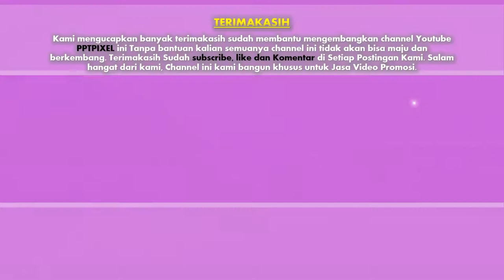Jasa Video Promosi Mobil Nissan Silvia, Mercedes Bez CL, Supra, Toyota Celica, Geo Metro, Dodge Cali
KUMPULAN CONTOH VIDEO KAMI
2. CONTOH VIDEO FASHION SHOW
5. CONTOH VIDEO PERSONAL BRANDING
7. CONTOH VIDEO COMPANY PROFILE
8. CONTOH VIDEO PROMOSI MASAKAN
9. CONTOH VIDEO IKLAN KENDARAAN
10. CONTOH VIDEO UCAPAN, UNDANGAN